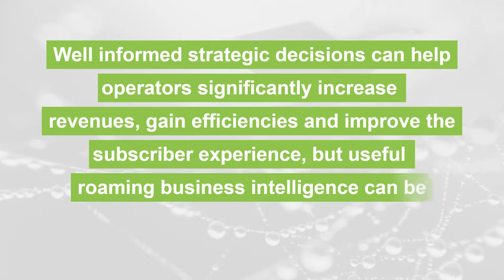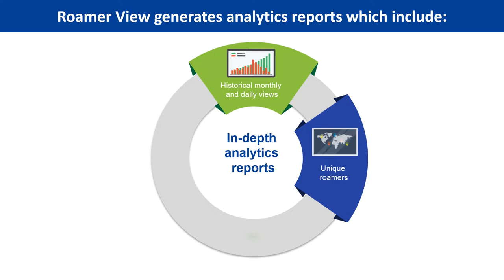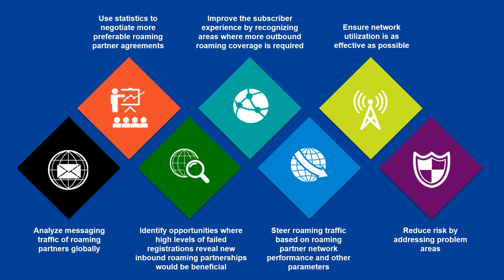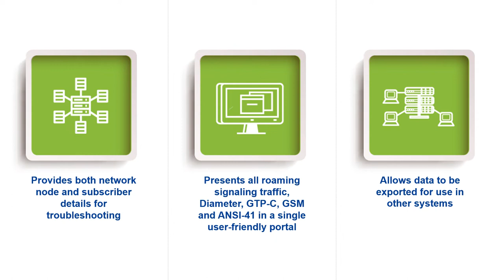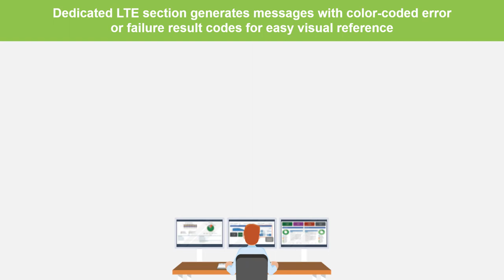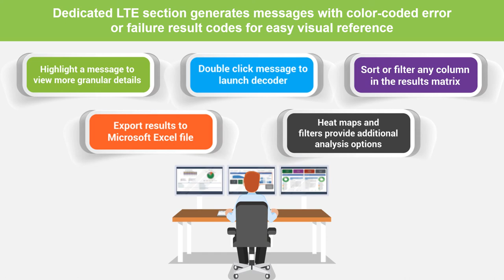Roaming Insights Vital for Operator Growth Video | Mobile | Intelligence | LTE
Well informed strategic decisions can help operators significantly increase revenues, gain efficiencies and improve the subscriber experience, but useful roaming business intelligence can be difficult to obtain. This video looks at a comprehensive network trouble shooting and intelligence tool which is available for operators to use today.